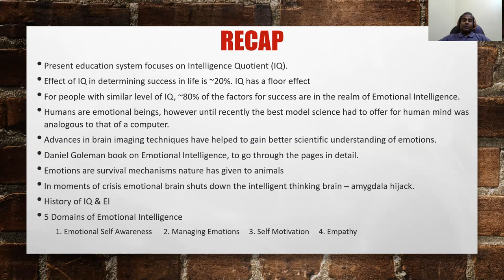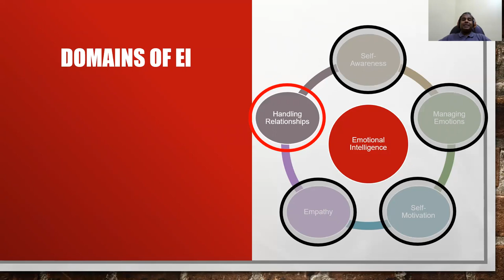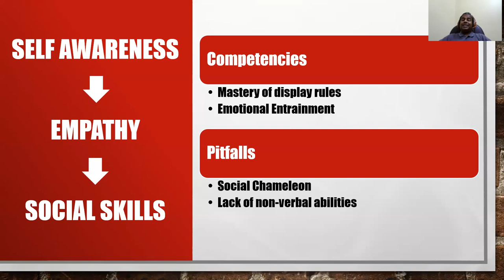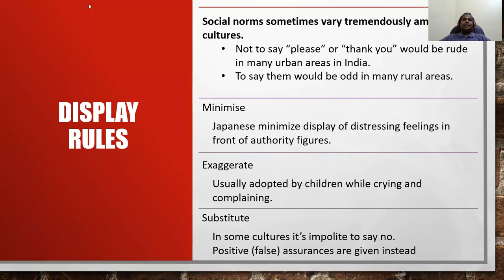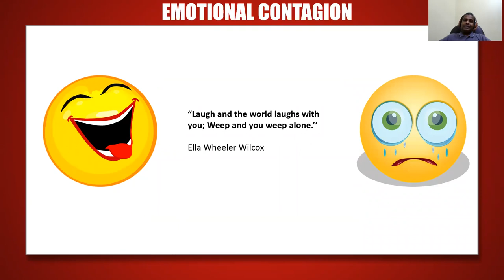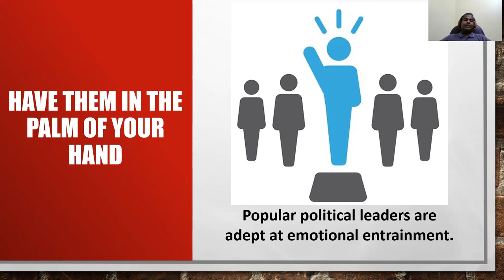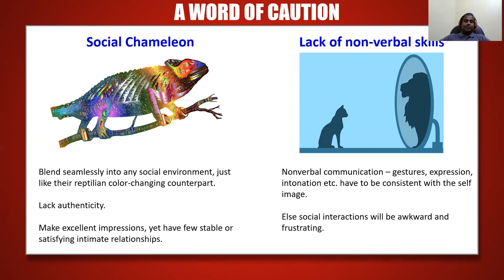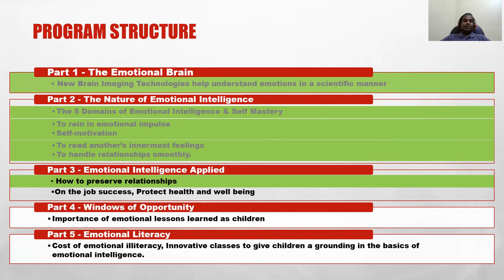9 Malayalam Social Skills